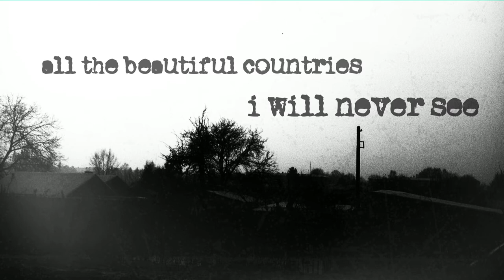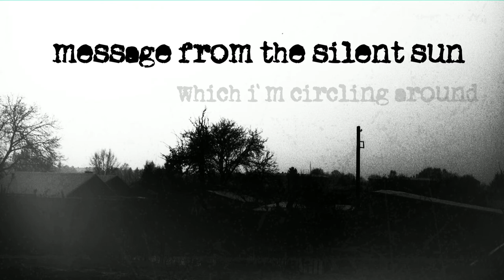Robby Maria - Message From The Silent Sun (Lyric Video)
Lyrics:

i travel over the mountains
i travel over the seas
all the beautiful countries i will never see

message from the silent sun
which i’m circling around without no sound  of(f) the ground

beaches of a foreign moon
i’m walking on silent afternoons
staring into the golden sun
as tomorrow … tomorrow never comes